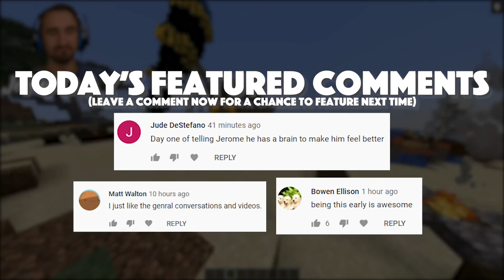Trolling My Minecraft Server With Invisibility Pranks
Today We Are trolling my minecraft server